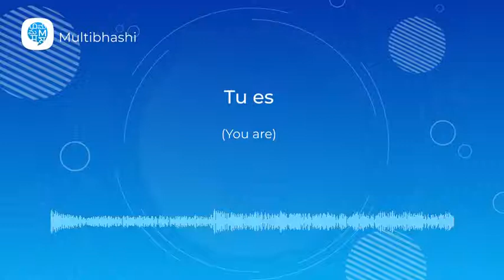How to pronounce 'Tu es' (You are) in French? | French Pronunciation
"Hello all!
Our French word of the day is 'Tu es'
It means 'You are'